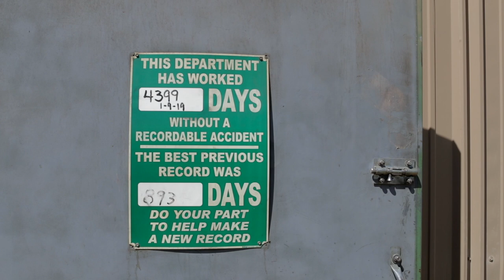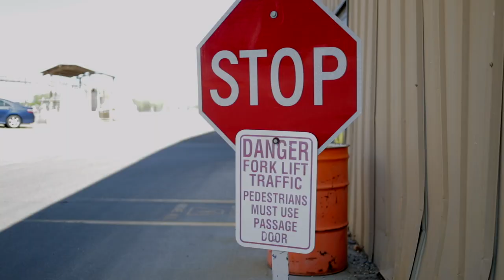Woodgrain Distribution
Woodgrain Distribution is a division of Woodgrain that specializes in warehousing, logistics, delivery and servicing retailers across the United States with millwork and home building products.